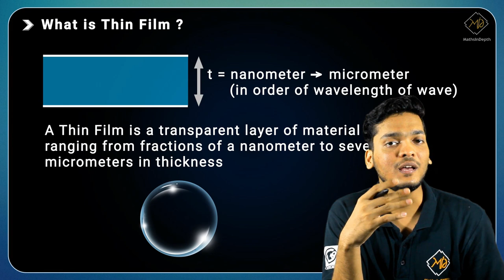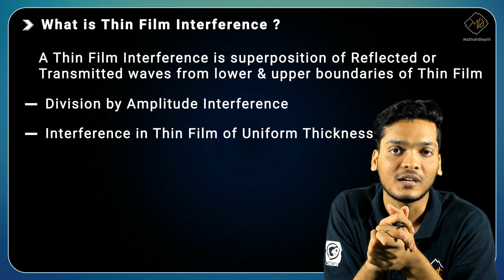What is Thin Film and Interference in Thin Film | Engineering Physics-1 | Crash Course | MU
Hello,

In this video we will define Thin Film and Interference of Light in Thin Film.